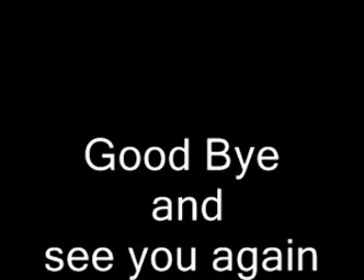Noureddine Meddoun. The best Boxer ever.mpg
The golden Moroccan Star In the world of Boxing. Hard work and training, his exelent technic makes him almost untouchable . He is a real hero with so much confidence six wining times and looking forward to the bright futur.